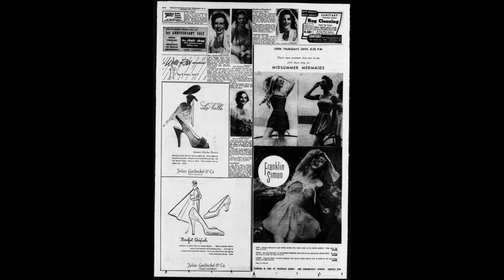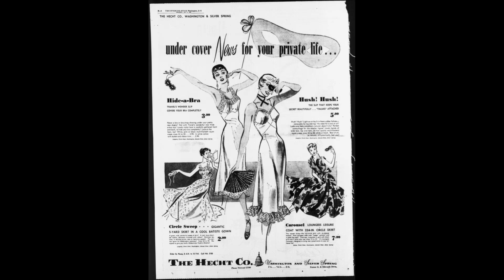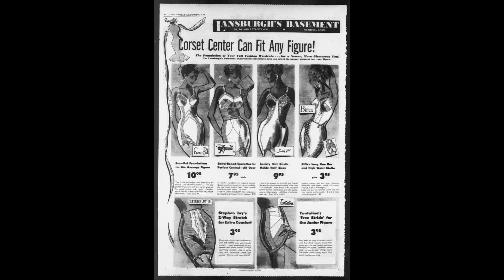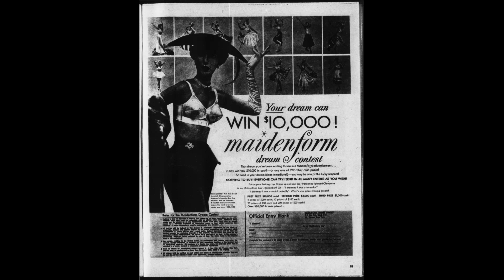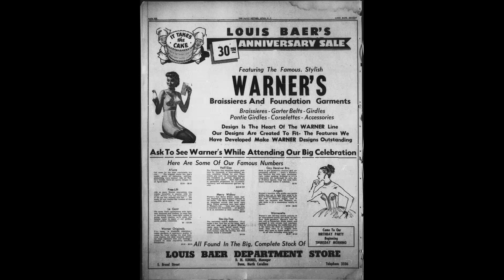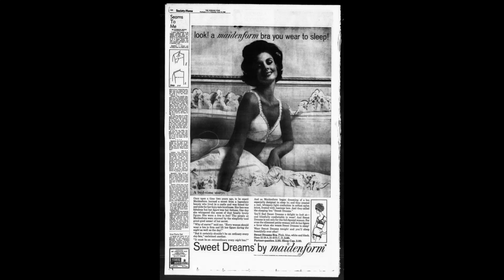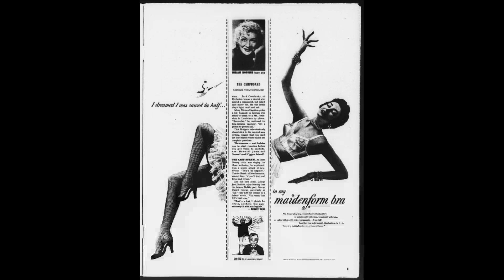Historical Bra Ads from the Newspaper Archive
A historical look at the brassiere in the context of newspaper ads.